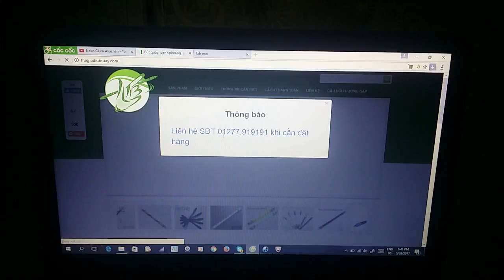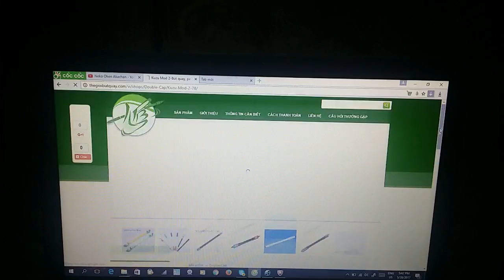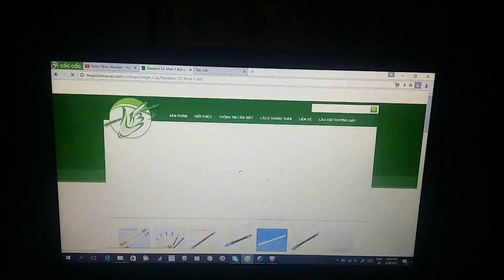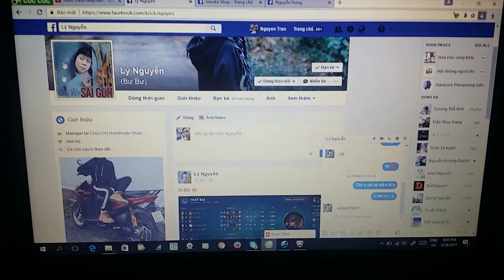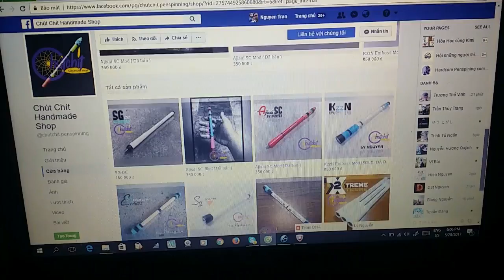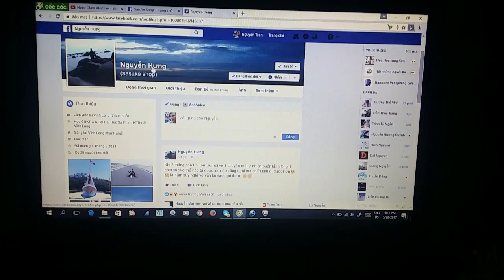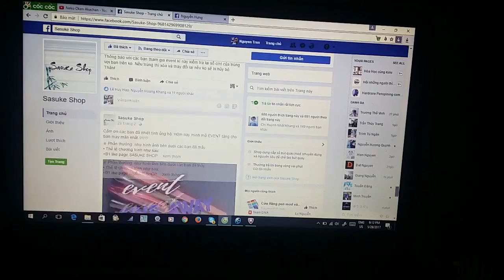Một số SHOP bán bút quay cho các bạn tham khảo